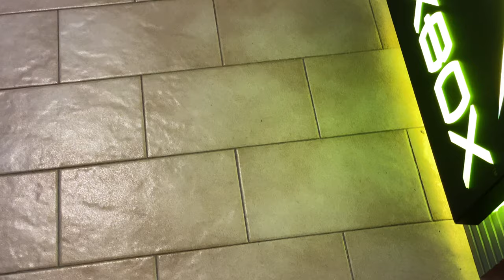VECTOR ROBOT & COZMO ROBOT ADVENTURE, "ESACPE FROM MEKAMON AND THE BIG SPIDER" - 4K movie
COZMO ROBOT & VECTOR ROBOT update with ALEXA Amazon.

Vector & Cozmo, robots created by anki, and inspired by WALL-E, pixar robot of which some members of anki are part.

The anki did some brilliant jobs but unfortunately she went bankrupt.

Other protagonists of the video:
Mekamon by Reachrobotics.
Minidrones by Parrot.
VECTOR & COZMO ADVENTURE... "ESACPE FROM MEKAMON AND THE BIG SPIDER":
Custom firmware 2020 for Anki Cozmo & Anki Vector.
4k movie filmed with Panasonic G9, Leica lens, iPhone 11 Pro max, gimbal feiyutech a2000s, gimbal dji osmo mobile, insta360 oneX.